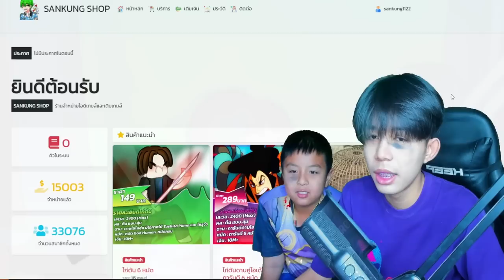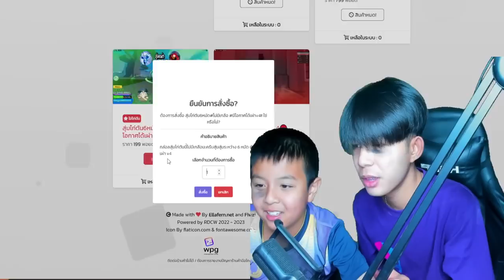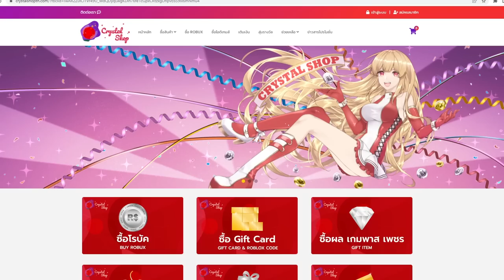Blox Fruits : น้องผมโดนเกรียน รหัสเผ่า v4 ครับ เกินไปมั้ย!! กินผลบิ้กมัมด้วยย